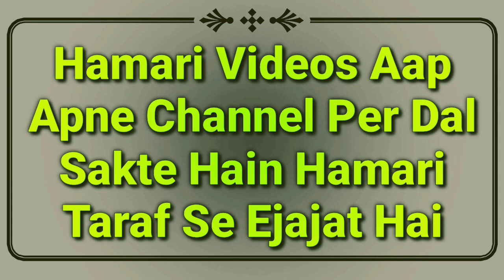Shab e Barat Ibadat Hai Ya Bidat By Mufti Abdur Rahman | Shabe Barat Ki Haqeeqat | Shabe Barat Bayan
Shab e barat ki haqeeqat kya hai? shabe barat sabit hai ya bidat hai? important jankari video bayan by Mufti Abdur Rahman Banahara MARB Deeni Malumaat YouTube Channel

2⃣ WhatsApp Par Ham Se Judne Ke Liye Aap Apne WhatsApp Number Se Hamare WhatsApp Number Ko Apna Naam Aur Mukammal Adress Ke Saath Add Likh Kar SMS Send Karen,

3⃣ Koi Sawal Yani Masla Masaail Puchna Ho To Aap Comment Ke Zarya Puch Sakte Hain Ya Mufti Sahab Ke Number Par Call Kar Ke Puch Sakte Hain,

4⃣ Channel Ke Bare Mein Kuch Batana Ho Ya Aap Apni Video Dalna Chahte Hain To Rabta Kar Sakte Hain,
🌎MARB🌎
Channel By :- Mufti Abdur Rahman Banahara
Full Adress:-